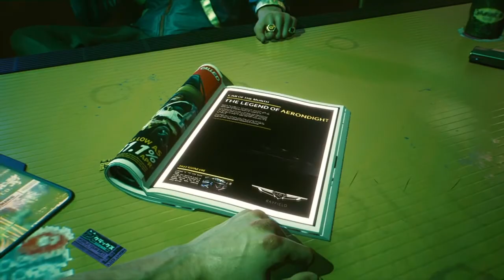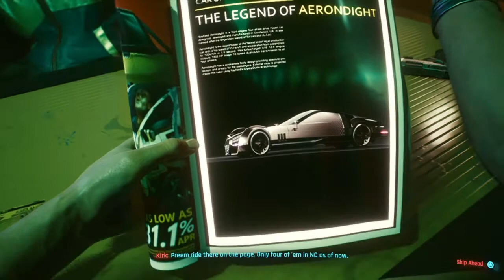Cyberpunk 2077 Walkthrough Part 1( STREETKID LIFEPATH)